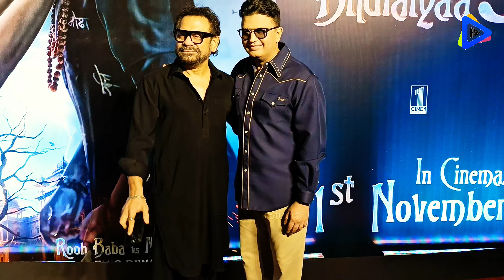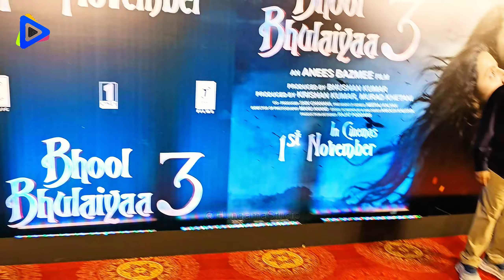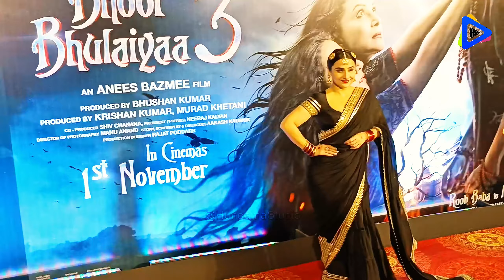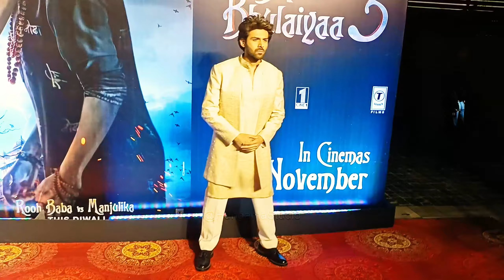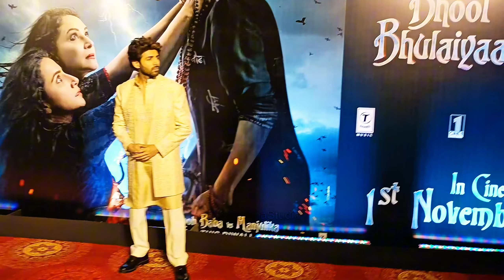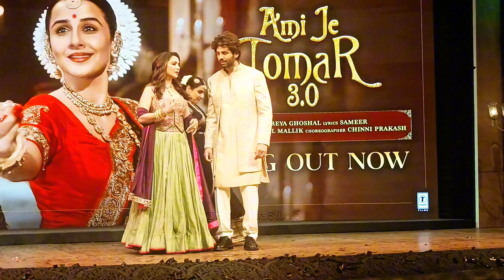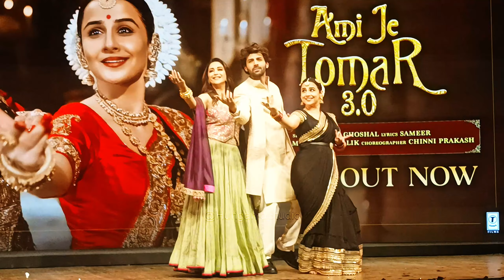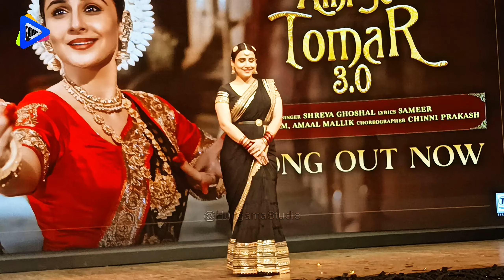UNCUT: BHOOL BHULAIYAA 3 Ami Je Tomar 3.0 Song Launch | Kartik Aaryan | Vidya Balan | Madhuri Dixit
UNCUT: BHOOL BHULAIYAA 3  Ami Je Tomar 3.0 Song Launch | Kartik Aaryan | Vidya Balan | Madhuri Dixit | Bhushan Kumar | Anees Bazmee

Hungama Studio: Your Trusted Source of Exclusive Bollywood News, Bigg Boss Update, Bigg Boss Promo, Bollywood Update, Hindi TV Show & TV Serial News & Promo, Celebrities Interviews, Breaking News, Sports, Gossips, Preview, Coverage, Entertainment & Exclusive Segments With Your Favorite Celebrities!